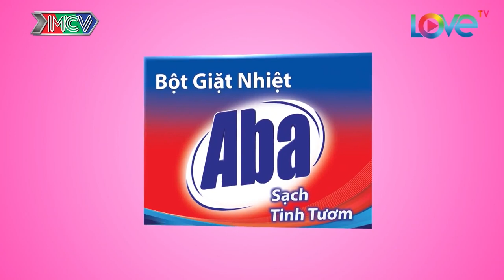Ba mẹ nhà gái CHỊU BỎ NHÀ đi để cho con rể được thoải mái khiến chàng trai BỐI RỐI nhất BMHH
🚩 Theo dõi các thông tin về chương trình MCV Corporation:
🔶 YÊU LÀ CƯỚI?:
🔶 BIỆT ĐỘI X6:
🔶 NGƯỜI KẾT NỐI:
► Playlist các tập ÂN NHÂN NƠI ĐẤT KHÁCH - FULL:
🔶 YÊU LÀ CHỌN – LUCKY ME:
► Playlist các tập LUCKY ME – MÙA 1 | UNCUT: